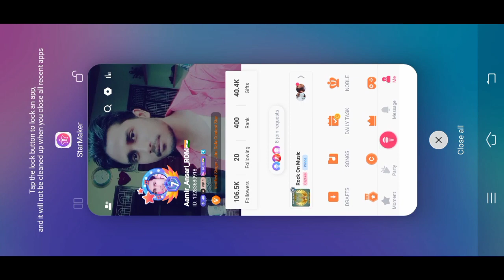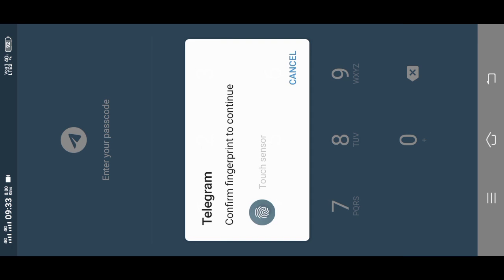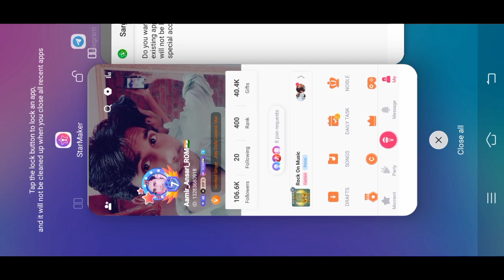How to Install app Cloner's Clone On StarMaker ||Ab direct Clone kiya hua Application Download karen